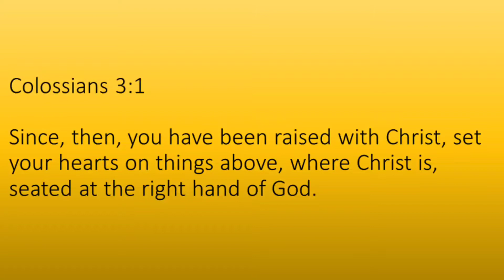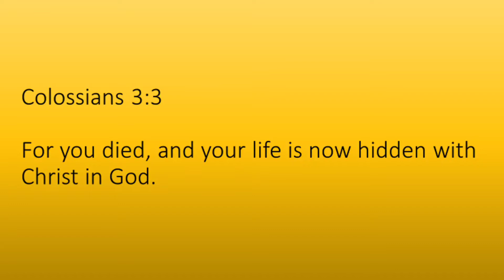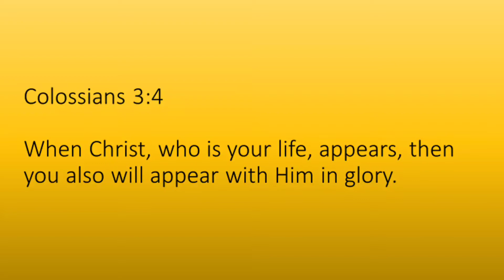Where is Your Focus